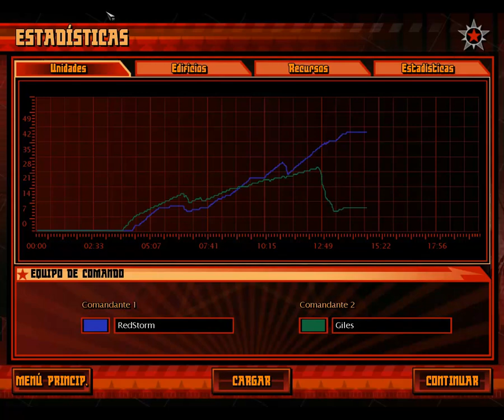C&C Red Alert 3 - Aliados Misión 1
Bienvenidos a los vídeos en los que me voy a pasar las 3 campañas del juego 'Command & Conquer: Red Alert 3'. Empezamos con la primera misión de los Aliados: "Playa de Brighton. La cabalgata de la amenaza roja".